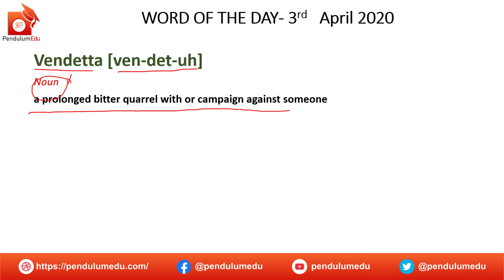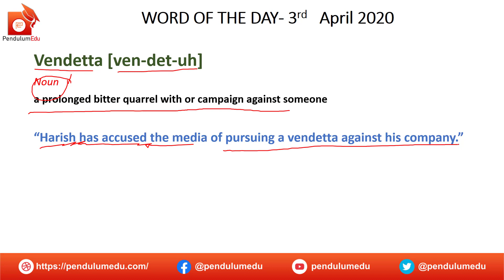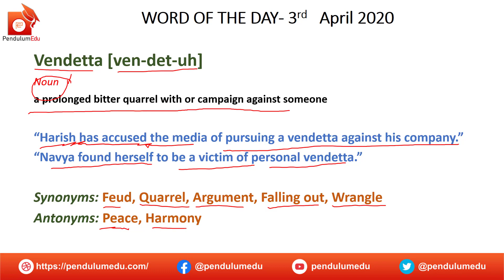Meaning of Vendetta | Synonyms of Vendetta | Antonyms of Vendetta | Vocabulary for Exams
Word of the Day for 2 April 2020 is Vendetta. Watch the video to learn meaning of vendetta, synonyms of vendetta, antonyms of vendetta and usage of vendetta. The English Vocab is very important from exam point of view. In different exam's english section, synonyms antonyms, word meanings and fill in the blanks are asked. If your vocabulary is strong, you can answer those questions in cat english, cgl english, ntpc exam, gre english, cat verbal, chsl english, cds english and many other competitive exams.

Learn meaning of vendetta, synonyms of vendetta, antonyms of vendetta, use of vendetta, vendetta in a sentence.